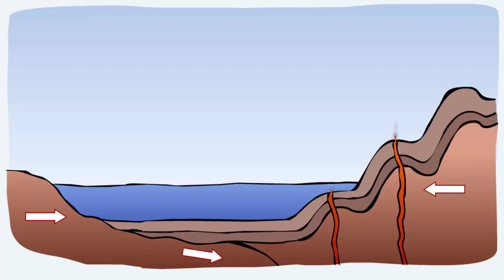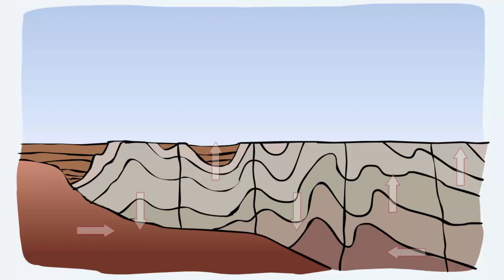Образование гор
Образование гор. География 7 класс.